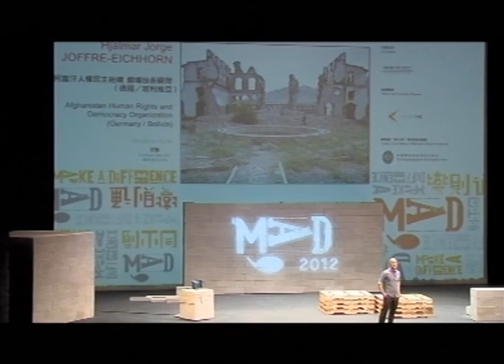MaD 2012 Talk Hjalmar Jorge JOFFRE-EICHHORN: Act with Empathy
Hjalmar Jorge JOFFRE-EICHHORN
Technical Advisor
Afghanistan Human Rights and Democracy Organization (Germany / Bolivia)
Theatre as a tool for empathic understanding

For the marginalized, theatre can be a powerful tool for social transformation. Hjalmar Jorge JOFFRE-EICHHORN brought the "Theatre of the Oppressed" to Afghanistan and co-founded the Afghanistan Human Rights and Democracy Organization (AHRDO). This community-based theatre platform gives voice to war victims, opening up discussion on sensitive issues and solutions to social problems. Hjalmar has brought community-based theatre techniques to various countries, including Australia, Belgium, Bolivia, Colombia, Germany, Kyrgyzstan, Maldives, Rwanda, Sierra Leone, Sweden, Tajikistan, USA

Hjalmar Jorge JOFFRE-EICHHORN
Afghanistan Human Rights and Democracy Organization劇場技術顧問（德國／玻利維亞）
劇場互動讓人與人真切理解

關於講者
對處於邊緣的一群來說，劇場可以是改變社會觀念的工具。Hjalmar Jorge JOFFRE-EICHHORN將"Theatre of the Oppressed"帶到阿富汗，並創辦了阿富汗人權民主組織。這個社區劇場平台給戰爭受害者一個發聲的機會，打開敏感話題，開拓解決社會問題的討論空間。Hjalmar曾將社區劇場帶到不同的國家，包括澳洲、比利時、玻利維亞、哥倫比亞、德國、吉爾吉斯、馬爾代夫、盧旺達、獅子山共和國、瑞典、塔吉克、美國和烏克蘭。